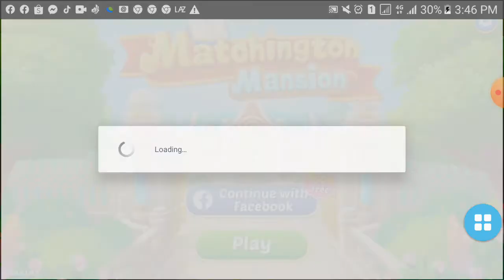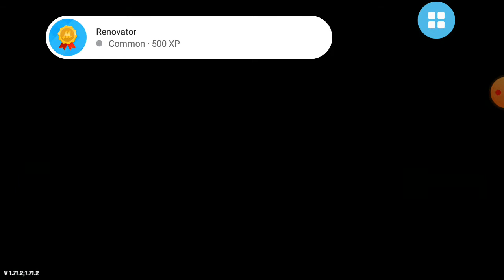MatchingtonMansion |Level165 | FirecraftStudios